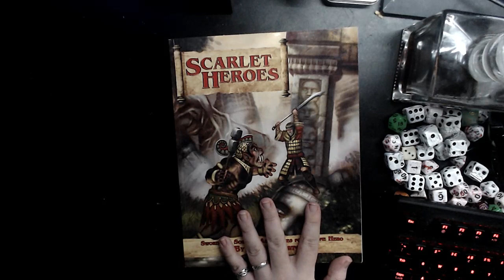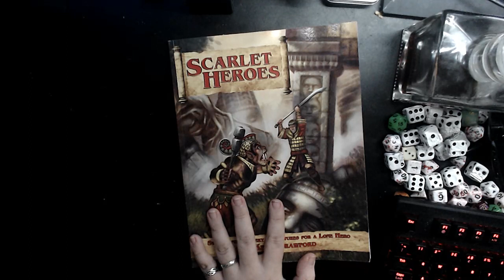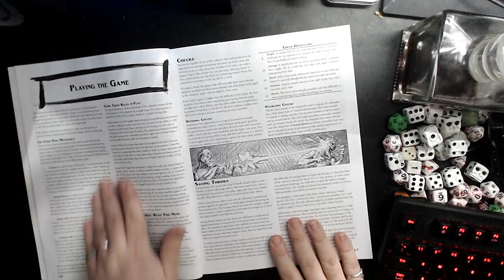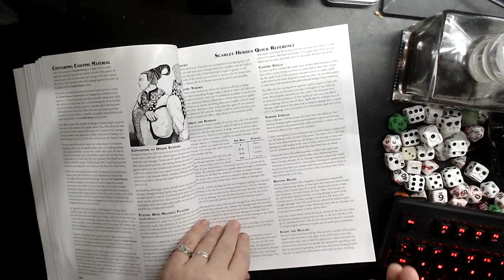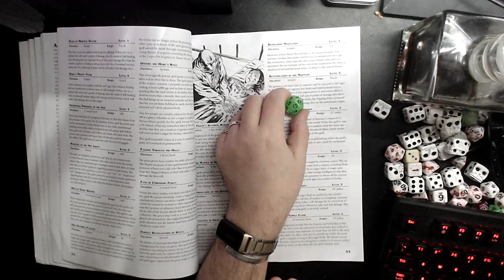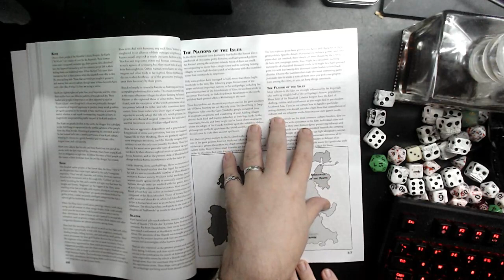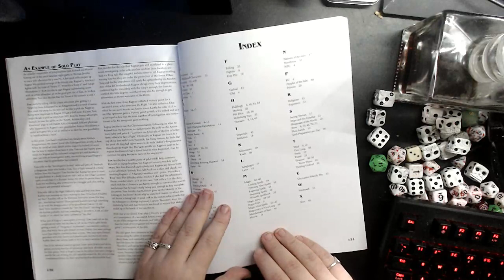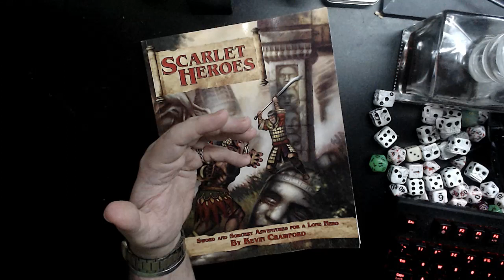TTRPG Review: Scarlet Heroes: Southeast Asian Flavour Sword and Sorcery (& Shadowdark Commentary)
Scarlet Heroes is an innovative spin on OSR mechanics with some nice additions, all wrapped up in a setting with a lot of Southeast Asian influence. Lovely Jubbly.